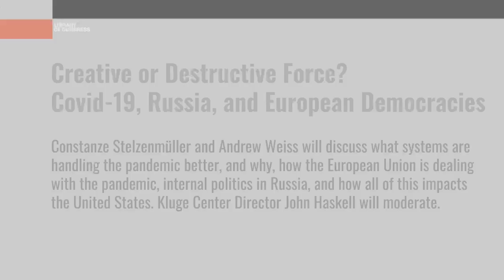Creative or Destructive Force? Covid-19, Russia, and European Democracies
Constanze Stelzenmüller and Andrew Weiss will discuss what systems are handling the pandemic better, and why, how the European Union is dealing with the pandemic, internal politics in Russia, and how all of this impacts the United States. Kluge Center Director John Haskell will moderate.

Stelzenmüller is an expert on German, European, and transatlantic foreign and security policy and strategy, was the inaugural Robert Bosch senior fellow in the Center on the United States and Europe at the Brookings Institution, and is the most recent Kissinger Chair in Foreign Policy and International Relations at the Kluge Center.

Andrew Weiss is the James Family Chair and vice president for studies at the Carnegie Endowment, where he oversees research in Washington and Moscow on Russia and Eurasia. In the fall he will begin an appointment as the second Library of Congress Chair in US-Russia Relations.